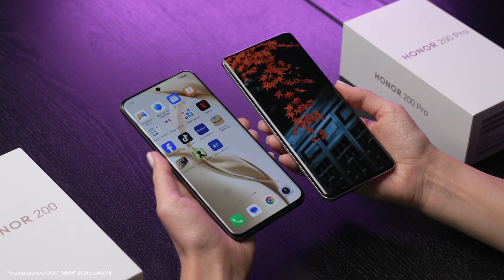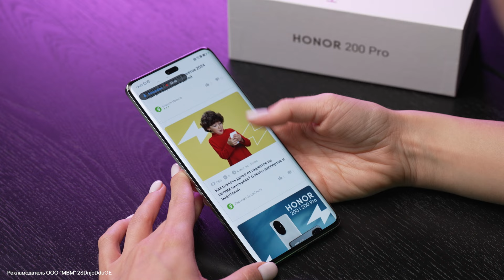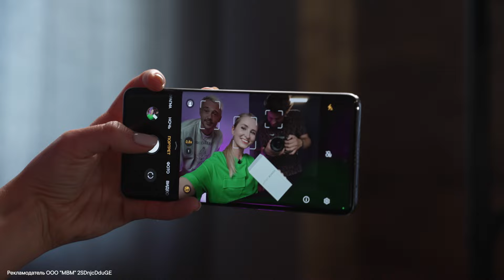ОБЗОР HONOR 200 И HONOR 200 PRO: ПЛЮСЫ И МИНУСЫ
Что может новинка от HONOR? Почему ее называют — лучшей для портретных съемок? Детали в обзоре! Как и большой тест и сравнение камер, производительности и аккумуляторов у  HONOR 200 и HONOR 200 Pro.

00:00 Знакомство
00:18 Дизайн смартфонов
00:41 Первые отличия
01:07 Экраны и ШИМ
01:59 Производительность
02:27 Игры
02:35 Сколько держат заряд?
02:53 Как снимают?
03:57 Итоги